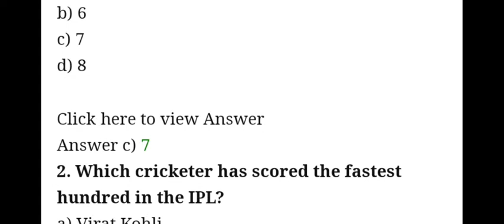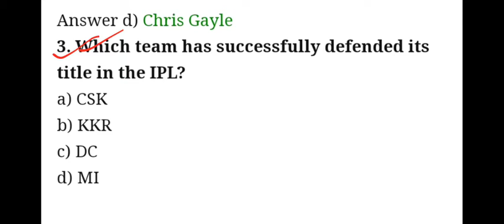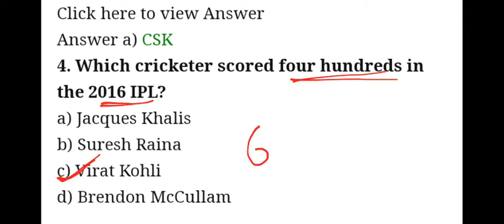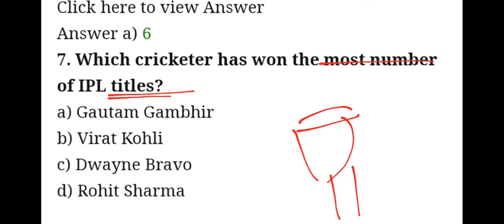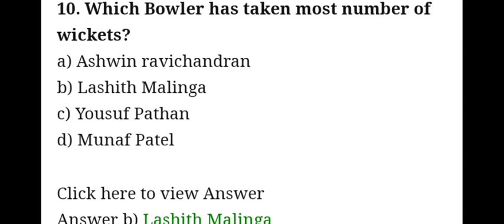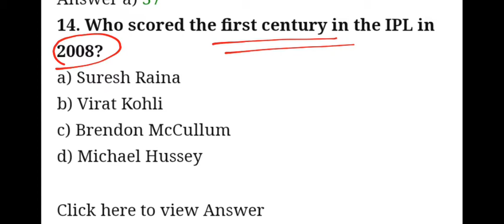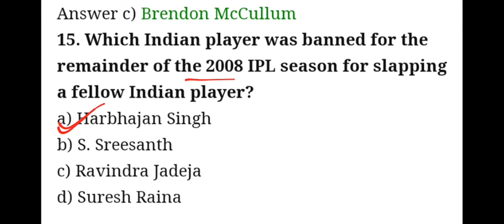IPL QUIZ 2021 || ୧୫ ଟି MCQ ପ୍ରଶ୍ନ ଓଡିଆ ରେ , ଆଜିର GK ବିଷୟ IPL || 27-04-2021